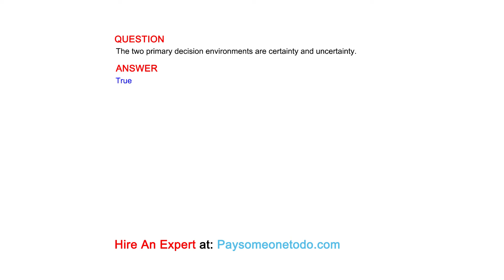The two primary decision environments are certainty and uncertainty.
QUESTION